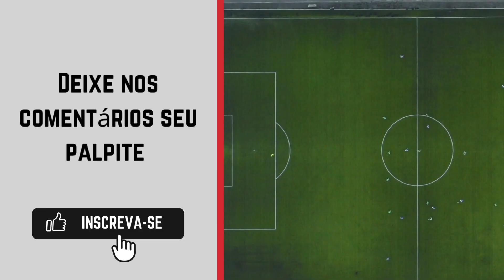Eldense x Cartagena onde ASSISTIR AO VIVO 🔴| 2ª Divisão Espanhola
Transmissão da 2ª Divisão Espanhola: Star+